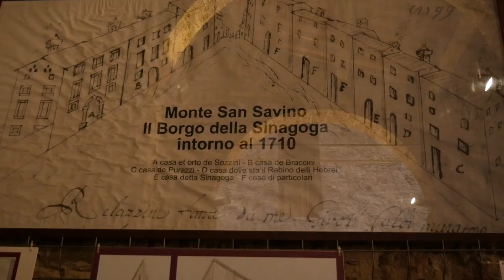InValdichiana | Monte Sansavino Teaser